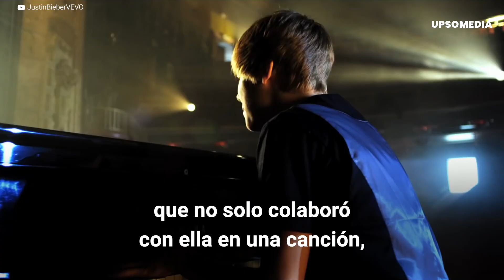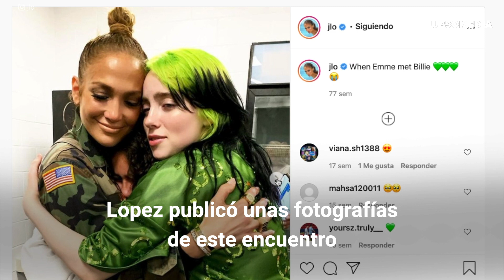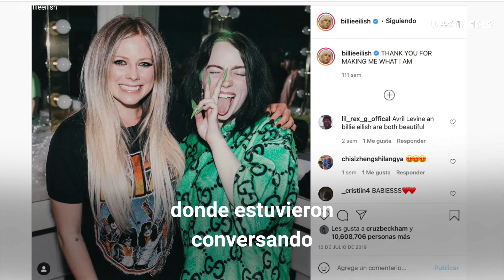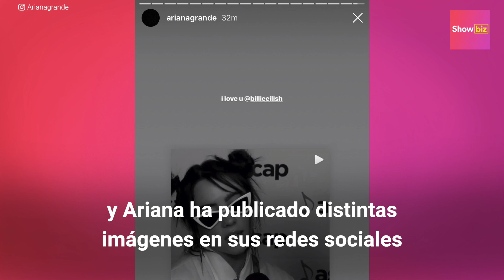Famosos que aman a Billie Eilish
Justin Bieber quiere proteger a Billie Eilish de la fama, Lana del Rey es su amiga a pesar de la rivalidad entre ambas y Ariana Grande realmente la adora. Entérate en este video cuáles son los famosos que aman a la intérprete de "Bad Guy".